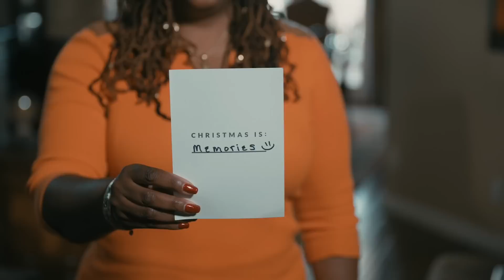Christmas is MEMORIES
— Have you ever stopped and considered what Christmas means to you? If you could complete the sentence, Christmas is _____, what word would you choose: family... friends...decorations...stressful...lonely...gifts...joyful...Jesus?

Christmas carries different meanings for different people, in different seasons of life. But however you choose to complete that sentence, there’s more to the Christmas story than you’ve ever even imagined. More warmth, more gifts, more promise, more hope.

We invite you to share what Christmas means to you and to discover a deeper story that will fill you with hope.

Share what Christmas means to you and see what others are saying

(Christmas) (Christmas at Saddleback) (Saddleback Church) (Christmas Is) (Memories) (Christmas Is Memories) (Memorable Christmas) (Love Christmas) (What is Christmas)